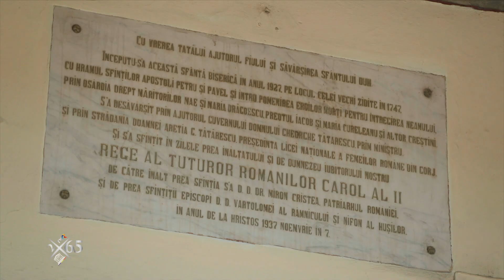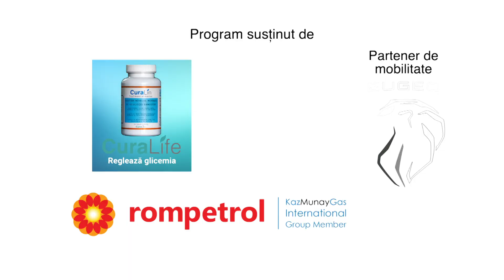2x65: Ruxandra Gheorghe Negrea ne prezintă Brâncuşi – Ansamblul monumental din Târgu Jiu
În fiecare seară, de la ora 19:30, la TVR1 vă prezentăm 65 de obiective aflate în Patrimoniul Mondial UNESCO sau pe Lista Indicativă a României pentru înscriere în Lista Patrimoniului Mondial UNESCO. Acestea vor fi prezentate sub forma de minidocumentare de 5 minute, de către 65 de personalităţi marcante ale TVR, prezentatori sau realizatori de emisiuni.